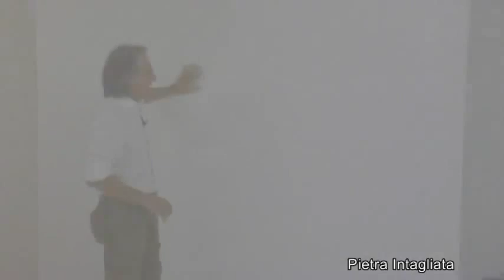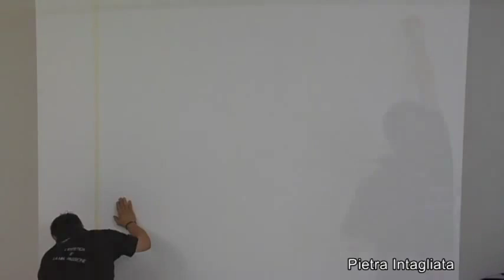ISTINTO - Technik: Pietra intagliata - geritzter Stein | Verarbeitungsvideo (Dinova)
Istinto (1070)...
...ist ein 100% natürliches Dekomaterial auf Kalkbasis für den Innenbereich. Der Auftrag in nur einem Arbeitsgang und die große Gestaltungsvielfalt machen dieses Produkt zu einer besonderen Beschichtung. Folgen Sie Ihrem Instinkt!